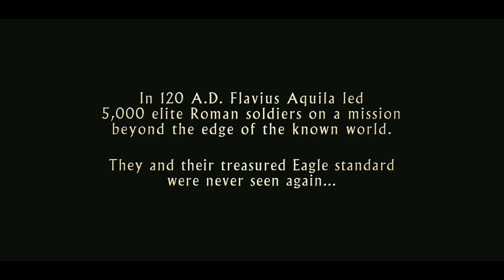'The Eagle' Trailer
Starring Channing Tatum

for more action films!